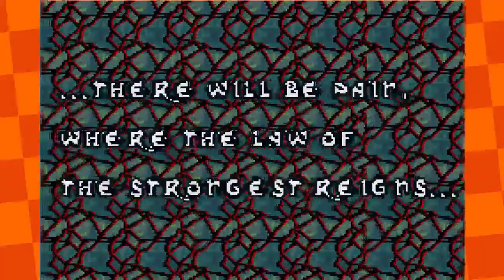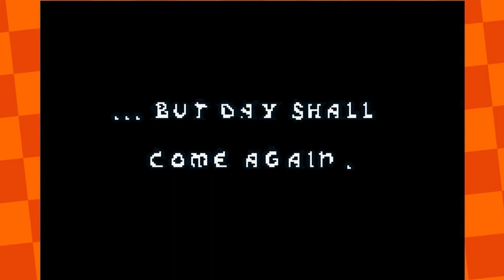GBA Fun House - Broken Circle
You know, the last like, 2 minutes of this video make everything worth it.